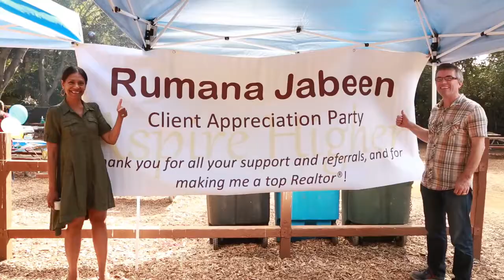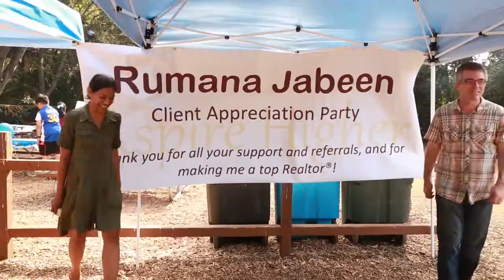Client testimonials at Annual Appreciation Picnic 2015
At her annual Client Appreciation Picnic, clients tell how they discovered Rumana Jabeen was an outstanding real estate agent.